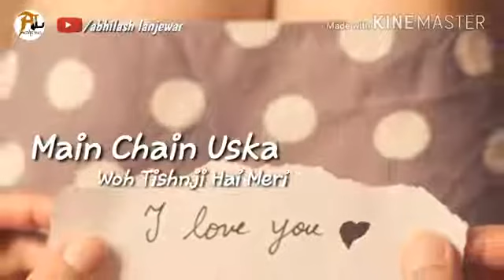Mai ishq uskaa wo aashiqi hai meri # new song 2022 #whatsaap status download